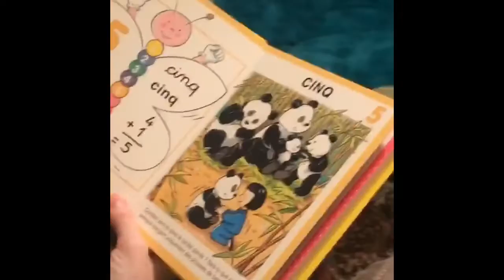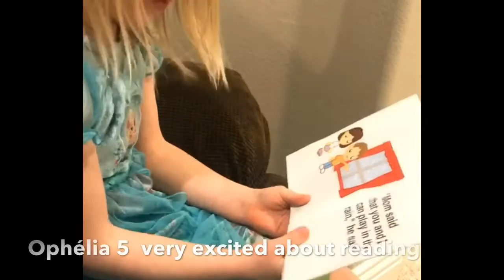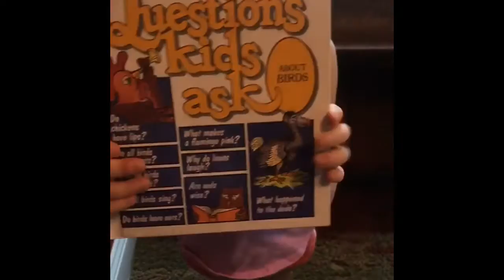This Las Vegas Favorite is closing down for good 😥 One last visit! Family Vlog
This Las Vegas Locals favorite thing to see and do has been unfortunately sold.

😆LOADS OF SMILES:
A light and uplifting channel that doesn't take itself too seriously.

🤓ACCESS TO ANYTHING WE KNOW
Whether it's insider knowledge into being a flight attendant or chef, our travel tips, how to's on raising children that adore food, unschooling, worldschooling, we love to interact with our viewers, do shoutouts, take video requests, and  LEARN FROM YOU. You got an idea 💡or tip? Share it!!!

👨‍👩‍👧‍👧👶REAL FAMILY LIFE AND MARRIED LIFE And I mean really real, no makeup, dirty house, raggedy kids, we choose a Vlog because of their ability to connect through real life. Realizing that nobody is perfect lets us all be more of the perfect imperfect we are!!!

🇺🇸🇫🇷LEARN ABOUT ANOTHER CULTURE Whether you're American, French, English, Australian, Chinese, etc. we'll show you what it's like living in the southwestern part of the United States as well as take you along on our trips to France and beyond!!! We're on a couple month countdown to our next trip to Paris and Northwestern France!! And, someday we're hoping to take this show on the road and take you all around the world with us as we discover other cultures take on Food and Family.

👨‍🍳 FOOD, FOOD, AND MORE FOOD
 People always ask if Alex (Papa Chef) cooks for us on his days off and the answer is YES! We've always got a french guy cooking over here and we created this channel hoping to share his practical cooking tips and techniques! As well as, what I ate today videos, family cooking vlogs, and our best tips for raising healthy eaters that understand how to eat. We're very proud of our 3 little Healthy Eaters who prove "French Kids Eat Everything" and I've learned so much on my own journey from finicky to foodie and want to share how I borrowed french eating habits, combined them with intuitive eating to find a true and lasting peace and joy with all foods.

😍 FUN AND HAPPINESS
Sharing the joy that comes from having happy funny kids these ages around and watching them grow and learn with none of the work!

👿WHAT YOU WON'T SEE OUR CHANNEL😈

🤦‍♀️amazing cinematography and sound
🙄 perfection
😵 anything crass or crude
🙉 any rude language
🗣any political agenda

COLLABORATION

🇫🇷We’d love to come FRENCHIFY your channel with a french cooking , language, or lifestyle edutainment collab!! 🇫🇷

FAQ's ❤

Q: What is your Myers Briggs Type?
A: As a lover of all systems of typing and better understanding ourselves and others, I find it particularly interesting to know people's types. And, if you don't know I HIGHLY encourage visiting and taking their free test and/or listening to their podcast under the same name. I am an ENFP and Enneagram type 7.

Q: What kind of YouTube Channel is French Chefs Family?
A: We are a variety channel. Mostly, a daily family vloggers family life channel, flight attendant life channel, and family cooking channel with equal doses of mom life, unschooling, worldschooling, french parenting, cooking videos, lifestyle vlogs, mommy vlogs, day in the life videos, come fly with me videos, grwm videos, at home haircuts, haul videos, and fun family day out adventures!